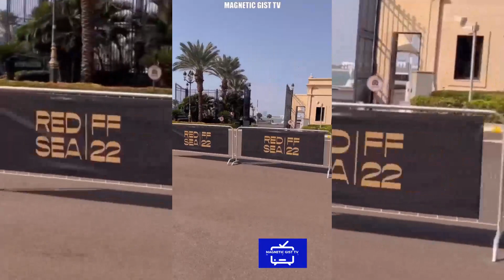Why Chioma Chukwuka Akpotha Confronted AY & Ini Edo @ 2022 Red sea Int Film Festival Saudi Arabia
Chioma Akpotha, Ay and Ini edo in Saudi Arabia for the Red Sea Int Film Festival and they were eating when Chioma confirmed that she loves pepperish food.

Hi Fans,
I Thanked You All.
This YouTube Channel Magnetic Gist Tv is all about Entertainment with lot of gist and viral news.
We aim to make you feel happy & relaxed with celebrities' gossip news, Educational Value, Lifestyles of Top celebrities, Commentary, political news, Nollywood celebrities & viral or gist videos.